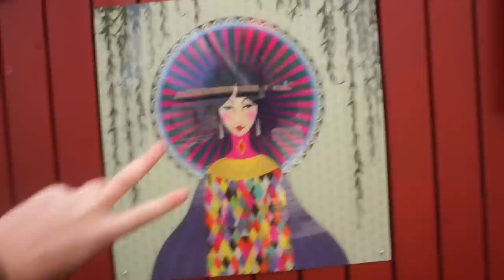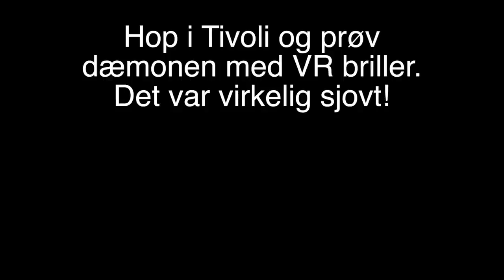PRØVER DÆMONEN MED VIRTUEL REALITY BRILLER (VOLDSOMT VILD)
Denne video er betalt af Tivoli!

Mest efterspurgte spørgsmål:

- 18 år, har fødselsdag d. 10/10

- Sony a5100